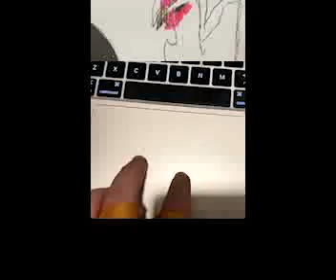12 Days of Christmas